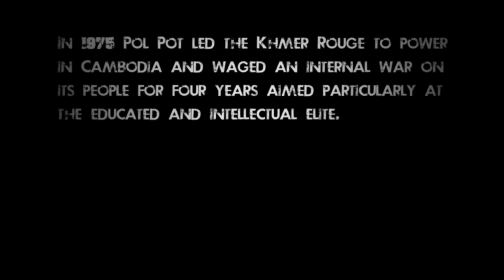How War Ends Trailer (2012) starring William Wu & DY Sao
Eighteen years after having left life under Pol Pot's Khmer Rouge, two Cambodian brothers, one strong enough to be able to now live with his traumatic memories (Rithy) and the other unable to function in life because of the trauma he experienced (Bunthon), each argue their very different ideas about how to deal with Bunthon's empty painful life.